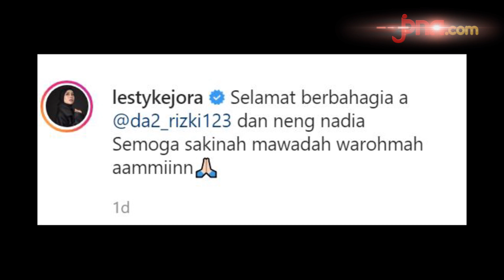Lesti Kejora Tegar Hadiri Pernikahan Mantan Pacarnya Rizky D'Academy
Lesti Kejora ikut bahagia atas pernikahan mantan pacarnya Rizky D'Academy. Ia menghadiri acara pernikahan di Bandung Jawa Barat. Lesti juga mengunggah pernikahan Rizky di Instagram.